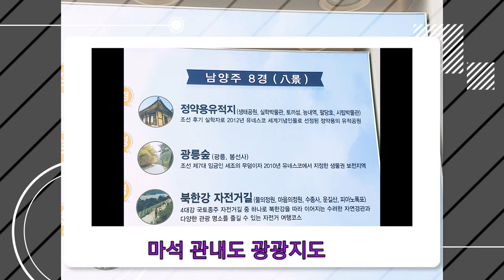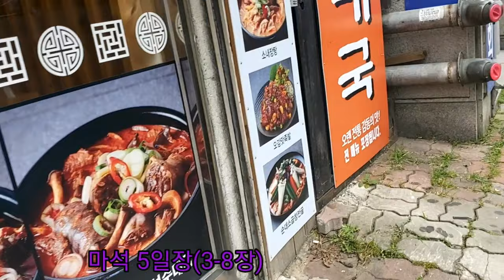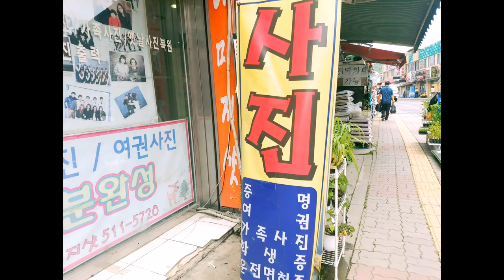마석여행 마석5일장 훈남닭발집사장님 소개 & 돈코츠라멘과 초밥 맛보기Maseok Travel Maseok 5-day Market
마석5일장에 훈남 닭발집사장님을 만났다 ㅋ~
마석탐방기 5일장 & 돈코츠라멘